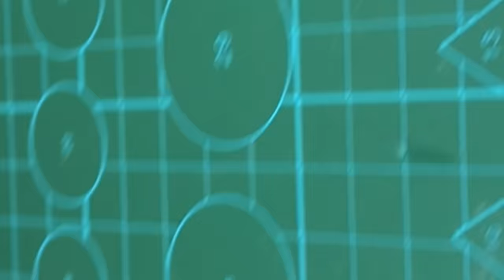6 SIMPLE INVENTIONS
In this DIY video I will show how to make this 6 simple inventions or awesome life hacks which are very creative ideas that can be very useful to build with things you can find at your house.

Music Credit🔻

Lensko

Inventor 101